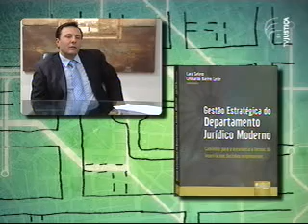Carreiras - executivo jurídico corporativo (3/3)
O programa Carreiras desta edição dá dicas para quem quer se tornar um executivo jurídico corporativo de sucesso. Quem fala ao programa é Glauber Tavares, doutor em direito civil e atuante em uma empresa multinacional. Para ele, o mais importante para quem pretende seguir essa carreira é adequar os estudos do fenômeno jurídico, tratando dos temas de vanguarda e do direito coletivo.